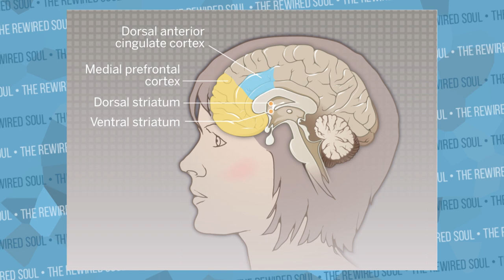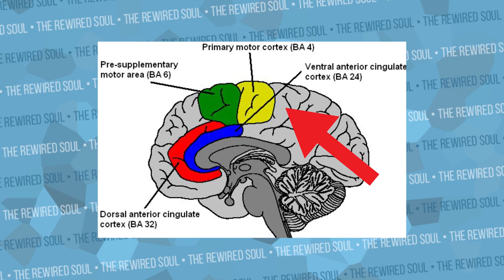9 Depression Brain Differences (Depressed Brain vs Normal Brain)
It's important to know the differences between the depressed brain vs normal brain. Educating yourself can help you with depression signs and symptoms, but it's also important to raise awareness about this disorder.

Upward Spiral by Alex Korb